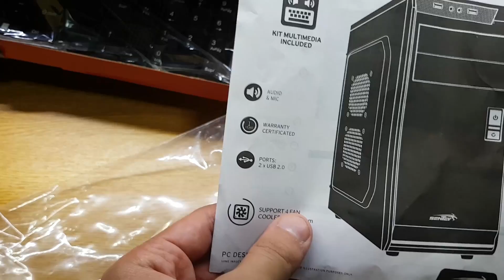UNBOXING Gabinete Sentey G18 + Fuente 500w + KIT de Perifericos | Primeras impresiones en Español!